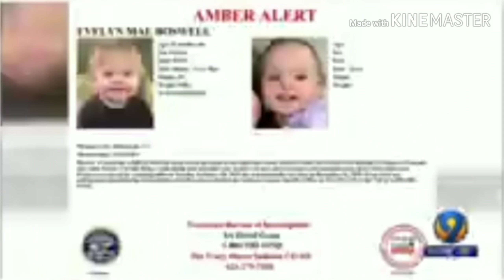Pond Search Looking For Evelyn Boswell, Grandfather Says Megan Is Lying, Williams Grandmas Interview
Megans Grandfather Speaks out against his granddaughter Megan.  He also claims Hunter Wood gifted BMW to his daughter Angela and shares details on the weeks leading up to Evelyn being reported missing.  William McClouds Grandmother fears her grandson is involved following search of a nearby pond for missing Evelyn Boswell. Claims he and Angela came to her house wet and asking for money.  Search deemed inconclusive so far.